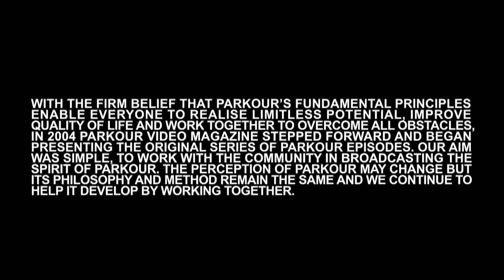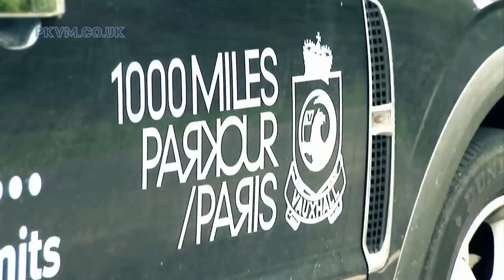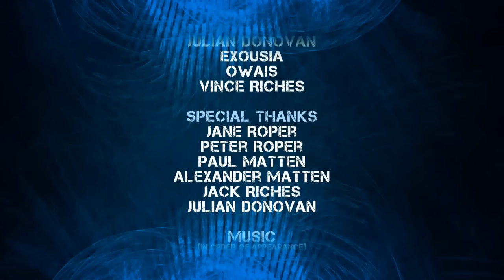PKVM Episode One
Parkour Video Magazine Episode One (Free Online Version)

Quicktime format! (Works on iPhone!)

// Some viewers have noted that Episode One is best viewed in stereo sound (i.e. headphones). //

This exciting first episode is hosted by Liv Rowlands and features some of the UK's most inspiring practitioners doing what they love.

Focus // Neil Hutson
Neil Shares his training, experiences and positive example to help us understand what Parkour is all about.

News // 1000 Miles of Parkour
PKVM Joins Johnny Budden during his incredible 1000 mile Parkour journey from John O'groats in Scotland to Paris in France in support of the Motor Neuron Disease Association.

Challenge Team // Professional Movers
Daniel Ilabaca, Philip Doyle, Max Runham and Ben Jenkin are put through their paces in PKVM's first Challenge Team at the famous Vauxhall training spot in London.

Credits

Hosted by
Liv Rowlands

Starring
Neil Hutson
Johnny Budden
Phil Doyle
Danny Ilabaca
Ben Jenkin
Max Runham

Jason Matten and Ben Roper

Challenge Team
Additional Camera Operators
Vsive Productions
(Giles Campbell Longley and Jamie Alexander)
Reece Chapman
Tim Norburn
Osh Fogarty-Graveson

Challanege Team
Introduction Footage
Neal Holmes
Chris Ilabaca

Additional Research
Jan Barcikowski
Keiron Kiyani
Paul Maunder
Tim Shieff

Feedback
Bogdan Cvetkovic
Julian Donovan
Exousia
Owais
Vince Riches

Special Thanks
Jane Roper
Peter Roper
Paul Matten
Alexander Matten
Jack Riches
Julian Donovan

Intro
'Odysseus'
Produced by Ben Roper

Challenge Team
'Our Return'

Challenge Team
'Sorry Bout Your Friend'

Neil Hutson Focus Part One
'Five4'
Written and Performed by
New Jacuzzi

'Feel That'
Produced by Labmatik

'Iceland'
Written by Tom Adams and Dan Jeffries
Performed by The Mountaineering Club

'Ice Cream Pt2'
Produced by Labmatik

'Temp'
Produced by Labmatik

News - Johnny Budden
'Fallback Lighthorsemen'
Written and Performed by Toma
(P) 2009 Wise Owl Records

Neil Hutson Focus Part Two
'Don't Care'
Produced by Labmatik

'Listen Baby'
Produced by Labmatik

A Parkour Video Magazine Production.

A Film by Jason Matten and Ben Roper

For free and regular Parkour news, entertainment and films or to buy this Episode inlcuding over an hour of unseen extras on DVD

OF THE APPLICABLE LAWS